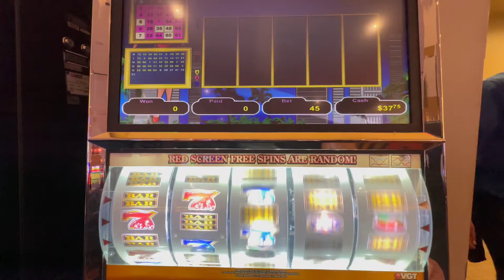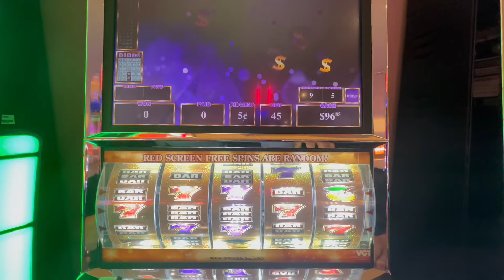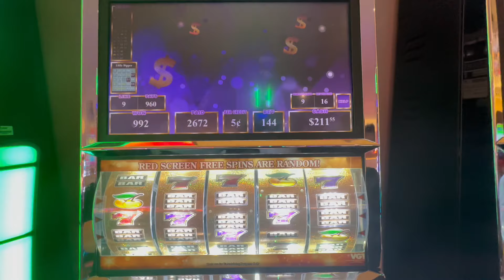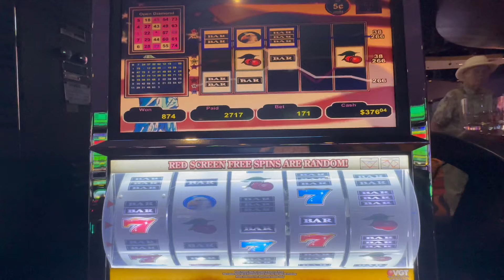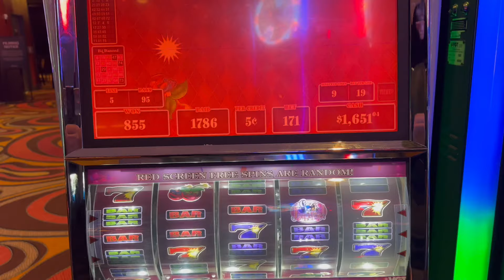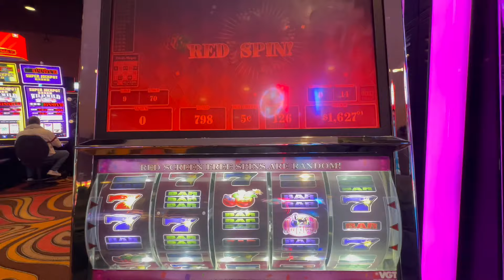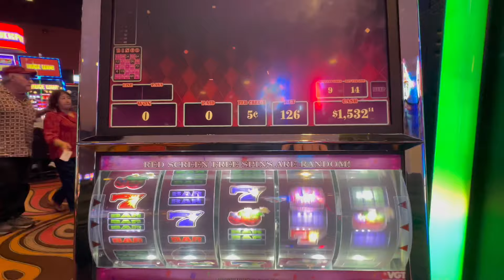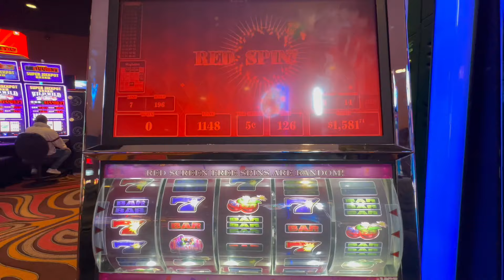RUBY, HITMAKER, LAND OF FREE SPINS & CRAZY CHERRY JUBILEE Kickapoo Lucky Eagle 8/3/24